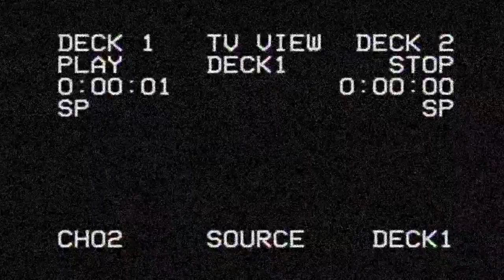Зюганов.Васильев(Едро).Володин.Полемика в думе.Слова верные, но будет ли толк? Володин бьет кулаком.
Геннадий Зюганов озвучил очень неприятные вопросы для власти. Реакция Едра была соответствующей. Володин бьет по трибуне кулаком и посылает в суд. 00:00 - краткое содержание
00:43 - выступление Зюганова.
9:27 - комментарий Володина
12:14 - выступление Васильева (Едро).